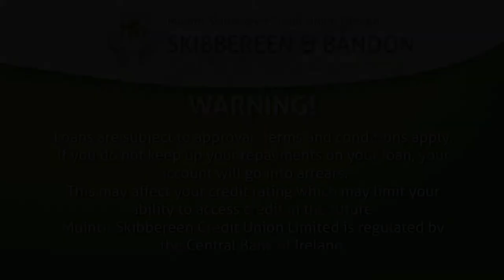Car Loan from Skibbereen & Bandon Credit Union - It feels better when you own it!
It feels better when you own it! With a Skibbereen and Bandon Credit Union Car loan you make all the decisions and there are no hidden costs or fees and definitely no milage limits.